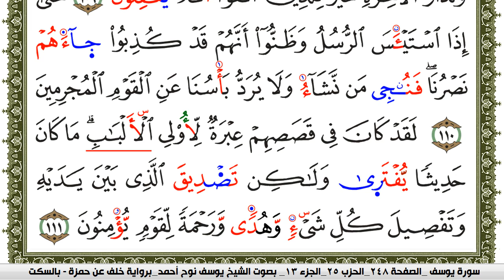سورة يوسف مكتوبة يوسف نوح احمد برواية خلف عن حمزة بالسكت العام